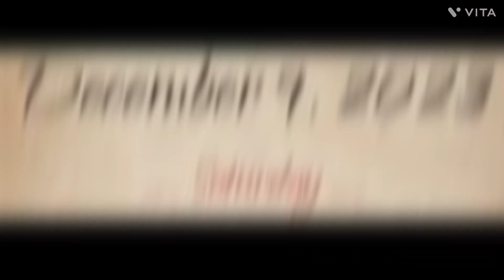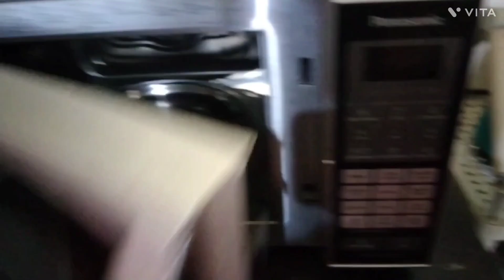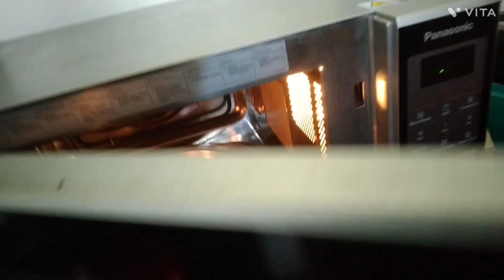swimming in pond vlog || Food experiment vlog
Your queries -

Saturday vlog new 2023

Bazaar vlog new 2023

Marketing vlog new 2023

Swimming in pond vlog new 2023

Experiment with lotte choco pie vlog new 2023

Food experiment vlog new

Loli pop